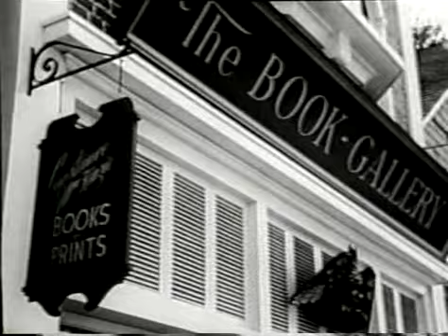PEYTON PLACE: Episode 5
Original air date:  September 29, 1964 on ABC.
Dr. Rossi visits the Anderson home following Julie's "accident". Catherine's unconcerned when George tells her that Rod dropped Betty. George pays Leslie a visit